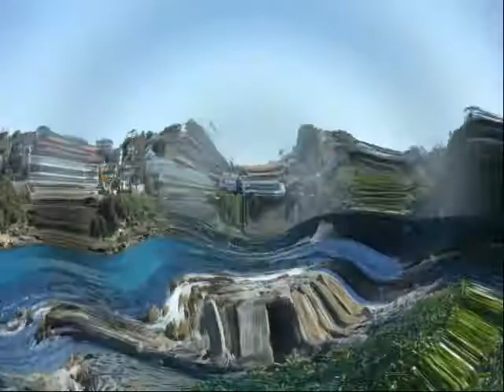Australia - Day 21 (Photo)